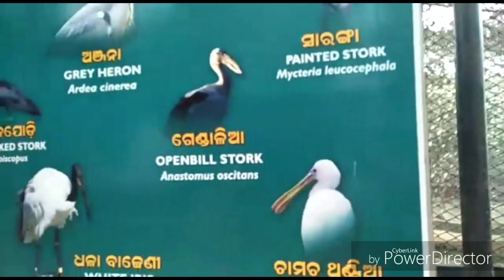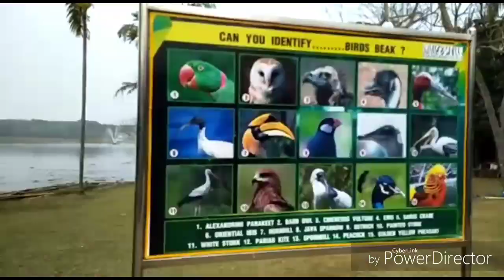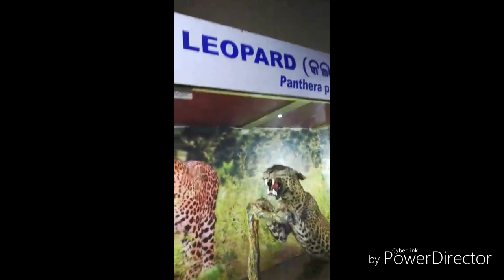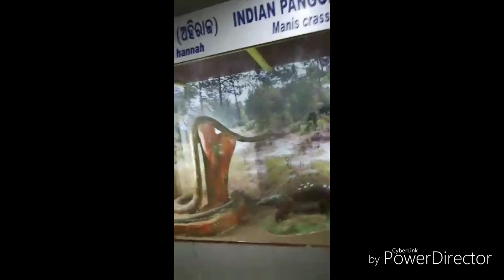MTK GOVT UPS. KGBV GIRLS VISITED NANDANKANAN.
: ae desha ae mati dance

:- visit of mtk govt ups

watch my all other videos ..it may help you in other ways .Thank you so much for check  my box.